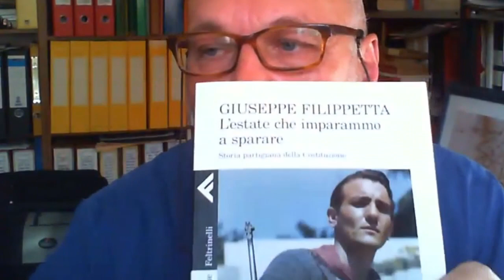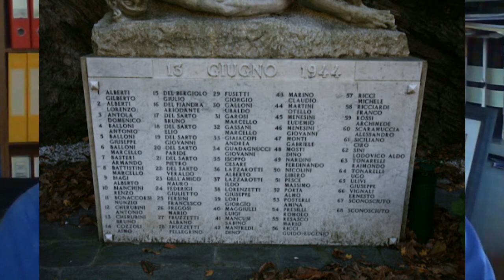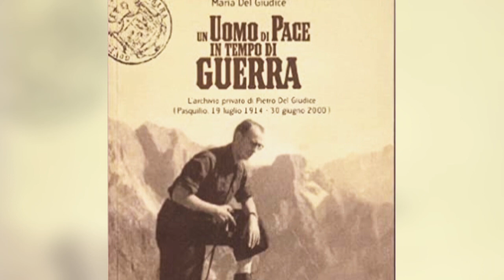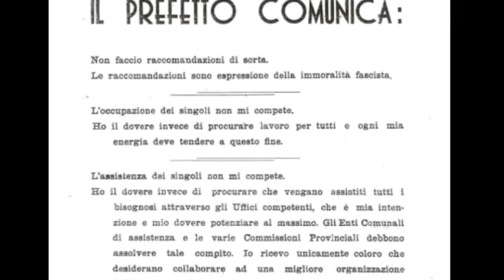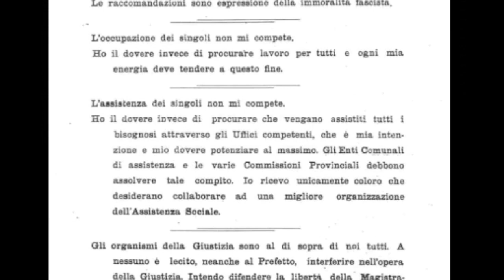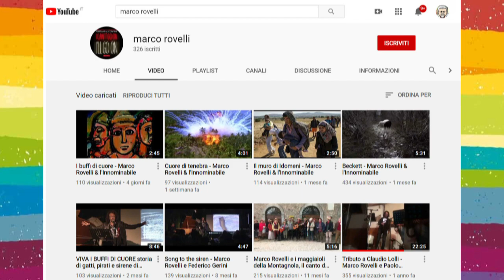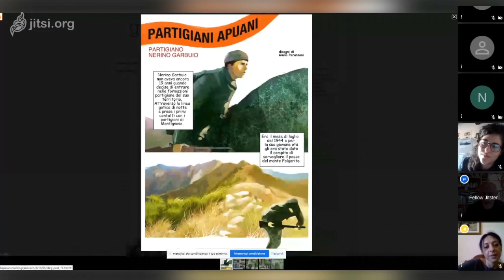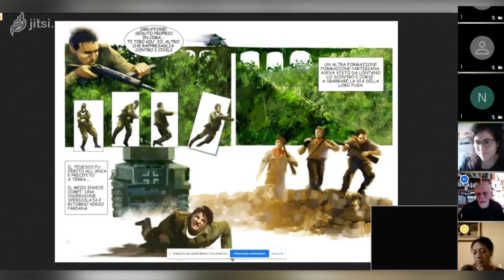75° della liberazione di Massa dal nazifascismo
10 Aprile 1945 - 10 Aprile 2020
75° della liberazione di Massa dal nazifascismo

Abbiamo voluto ricordare quel 10 di aprile del '45 in cui la Resistenza Partigiana vinse la battaglia contro il passato nazifascista, causa della disgrazia sociale ed economica del tempo.
Anche oggi vorremo guardare ad un mondo diverso, non tornare a quella normalità che ci ha portato alla crisi sociale ed economica attuale.

Intervengono Massimo Michelucci, Maria del Giudice, Marco Rovelli, Giulio Peranzoni, Gaetano Vacca, gli Archivi della Resistenza di Fosdinovo.
Conduce Camilla Palagi.